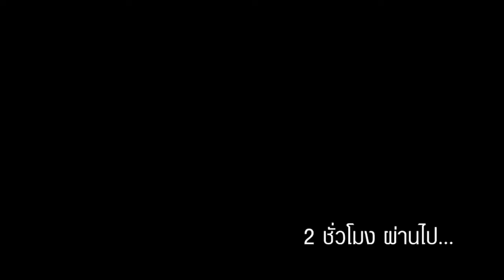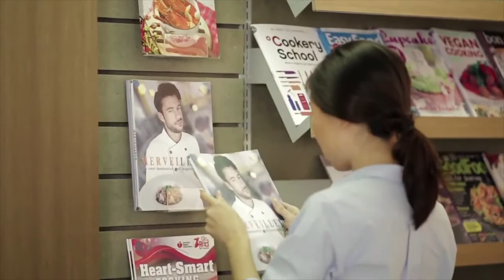Tefal Tvc - Soulmate short film pt 3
A Tefal Tvc where I play both a handsome cook but is really gay at the end.